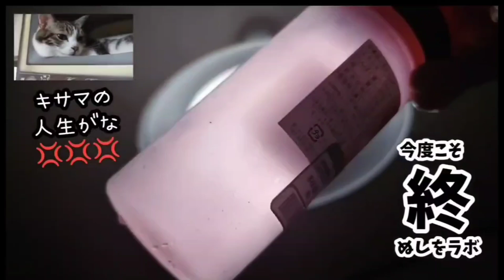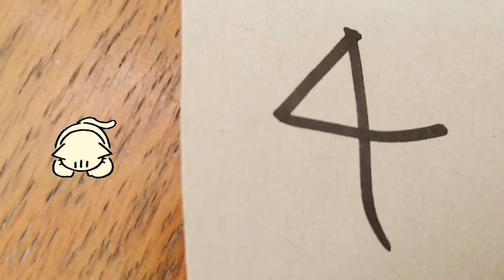【お月見】中秋の名月を撮影したので見てください 20240918、カラス＆四つ脚カルテット